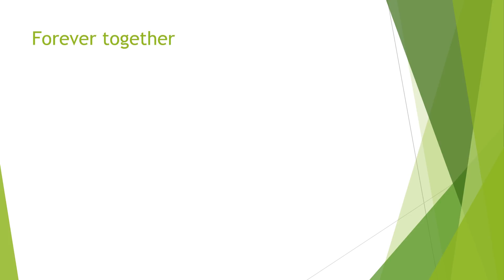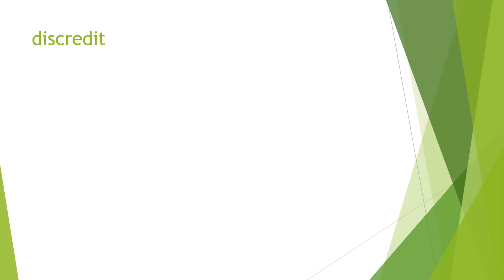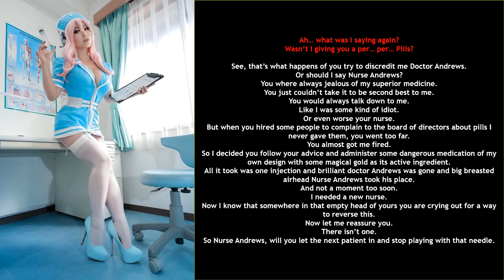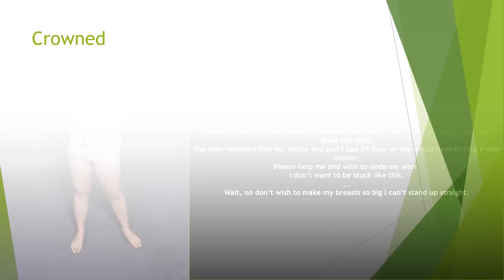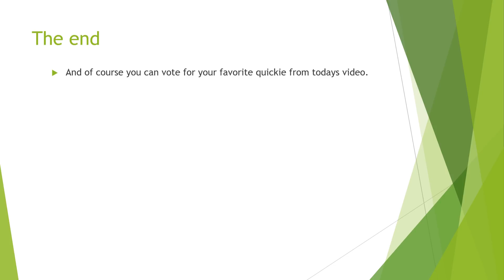Coins presents: Quickie for sale